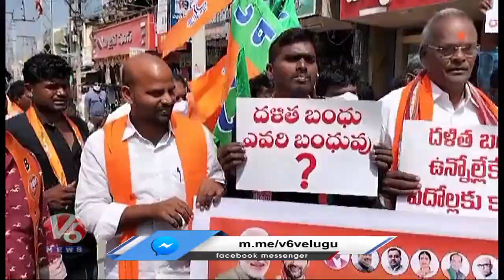BJP Leaders Holds Maha Dharna Against Dalit Bandhu Scheme In Kodad | V6 News